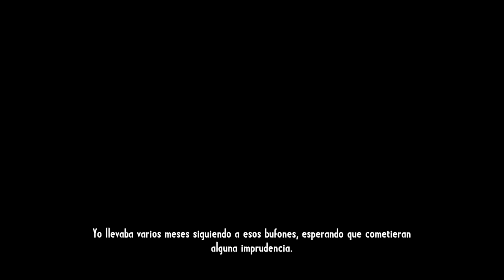THEY CALL ME BOUNTY HUNTER / ME LLAMAN CAZARECOMPENSAS - CALL OF JUAREZ: GUNSLINGER (PC) EPISODIO 8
En esta aventura de acción en primera persona para PC interpretamos a Silas Greave, un legendario y veterano pistolero que entra a una cantina del Oeste americano en 1910, dispuesto a contar batallitas de su juventud mientras no dejen que su gaznate se quede seco. Narrador a la vez que protagonista, ya que mientras le controlamos escucharemos cómo va contando la historia de sus mayores aventuras, en las que se codeó con algunas leyendas del Salvaje Oeste como Billy el Niño, Pat Garrett, Jesse James o Butch Cassidy.

Episodio 8: Me Llaman Cazarecompensas
Episode 8 : They Call Me Bounty Hunter

░░░▒▒▒███ STUMBLEUPON ███▒▒▒░░░

░░░▒▒▒███ GOOGLE PLUS ███▒▒▒░░░

Si te divertiste con el vídeo THEY CALL ME BOUNTY HUNTER | ME LLAMAN CAZARECOMPENSAS / CALL OF JUAREZ: GUNSLINGER [ PC ] EPISODIO 8 :